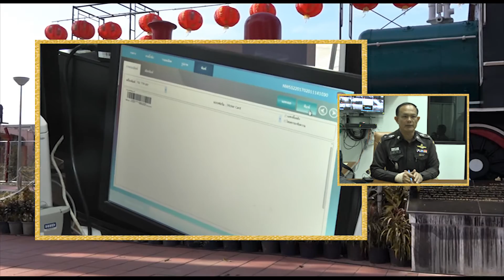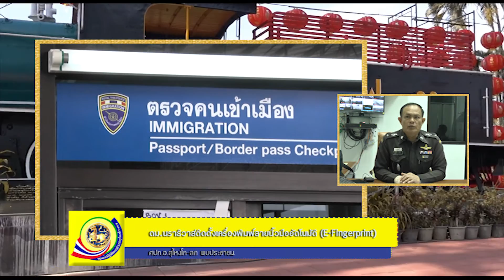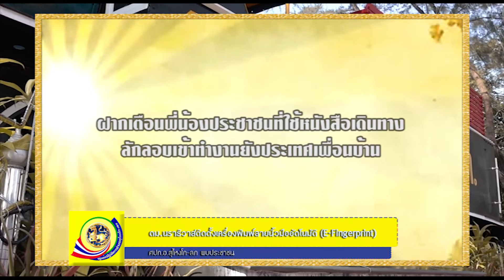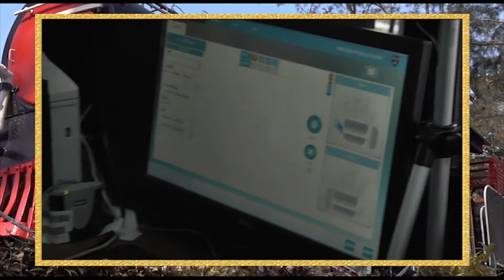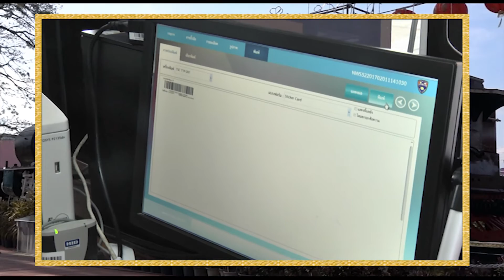16/02/60 รายการ ศปก.อ.สุไหงโก-ลก พบประชาชน EP.64 ตอน เครื่องพิมพ์ลายนิ้วมืออัตโนมัติ (E-Fingerprint)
ศปก.อ.สุไหงโก-ลกห่วงใย ใส่ใจ ใกล้ชิดประชาชน

เครดิต : สวท.สุไหงโก-ลก/ศูนย์ข่าวทีวีเคเบิ้ลสุไหงโก-ลก

เรียบเรียง/ข้อมูลเนื้อหา : คุณกุศลิน สุวรรณโณ
เนื้อภาพ/ตัดต่อ : คุณอนันต์ แวบือซา